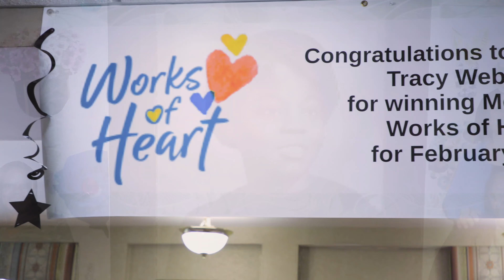Detroit Nursing Home Worker Honored For Patient Care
Tracy Webster, a unit secretary for Detroit’s Hartford Rehabilitation & Nursing Center, owned by Ciena Healthcare, is being recognized for her vital role in patient care as part of the Medline “Works of Heart” national healthcare recognition program. Webster was nominated for her compassion and going above and beyond to create a home-like environment for residents, including organizing a weekly movie night and a resident of the month celebration. Learn more about how you can recognize a deserving healthcare worker